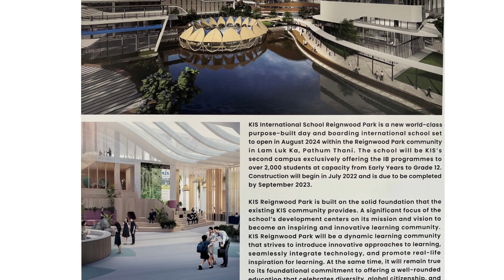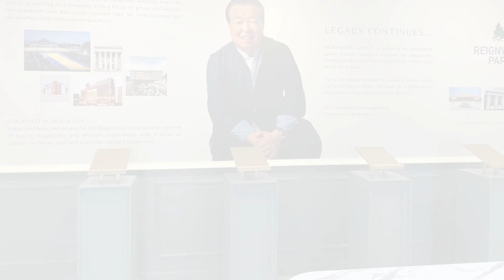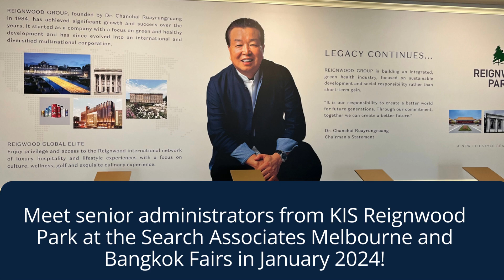School visit: KIS Reignwood Park Thailand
We were privileged to tour the new school, currently under development and due to be ready to start in August 2024.